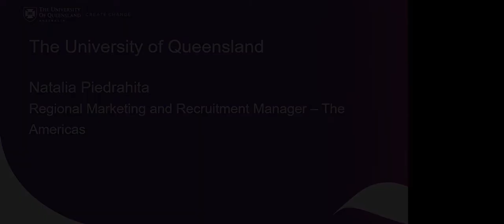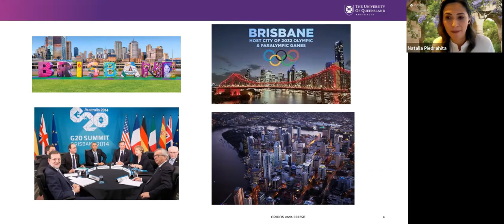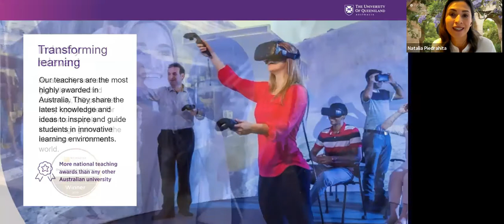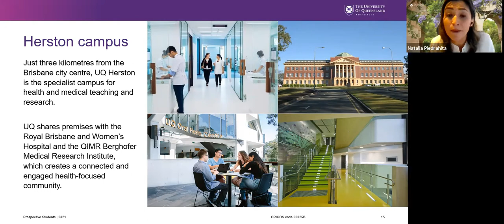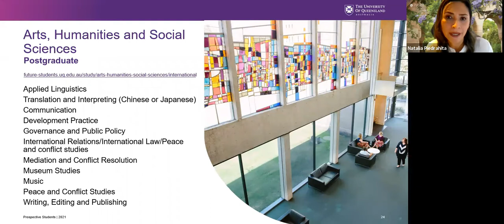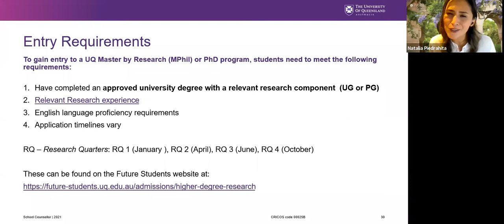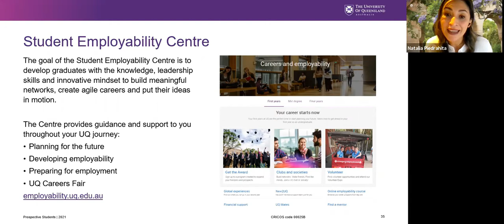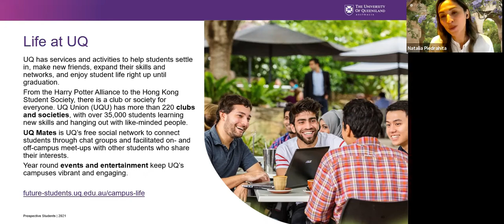Convenio con University of Queensland